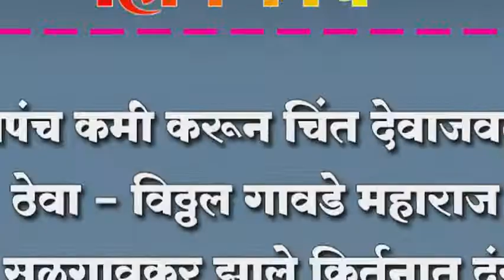प्रपंच कमी करून चिंत देवाजवळ ठेवा - विठ्ठल गावडे महाराज ; सुळगावकर झाले किर्तनात दंग